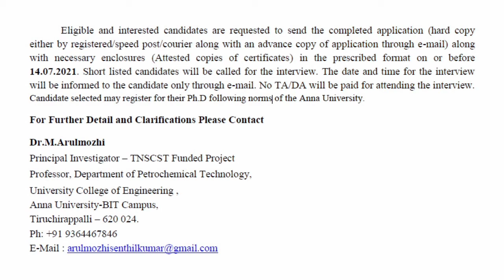BHARATHIDASAN INSTITUTE OF TECHNOLOGY RECRUITMENT | HOW TO APPLY